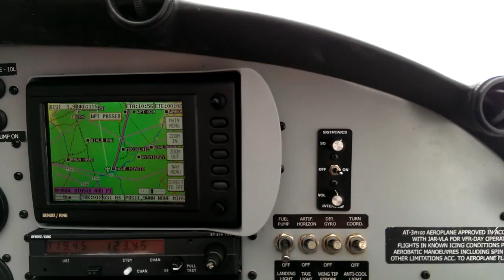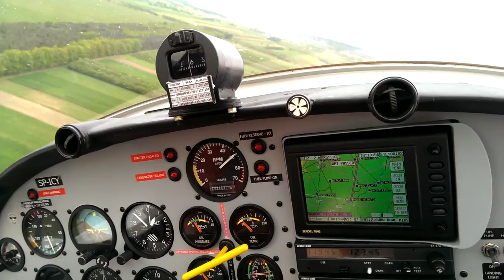AERO AT3 LOW PASS FLIGHT